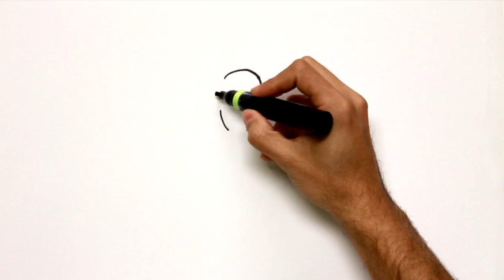Alejandro Goikoetxea Omar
Elorrio, 1895eko martxoak 23 - Madril, 1984ko urtarrilak 30.
Ingeniari militar bizkaitarra.

Euskal Herria XX. mendean makina eta tresna ugariren sorreraren lekuko izan bazen ere, gutxi izan dira herri-mailan "Talgo" izenaz edo "beldar-trena" ezizenaz ezagutzen denak utzitako urratsa itxi duenaren parekorik eta egia esan ideia iraultzaile bezain egingarri batekin lotura dauka: Alejandro Goicoecheak 1940ko hamarkadan diseinatutako trena, segurua eta azkarra izateaz gain, artikulatu eta arina izan zen. Prentsa frankistak, berriak puzteko joera zuenak, 1950ean Talgoaren inaugurazioa 'el más alto exponente de la tecnología española' bezala jo zuen.